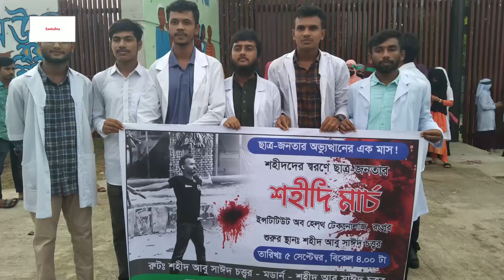শেখ হাসিনার ফাঁ'সি চায় শহীদ আবু সাঈদের পরিবার | Sheikh Hasina | Abu Sayed Family | Rangpur | Kalbela